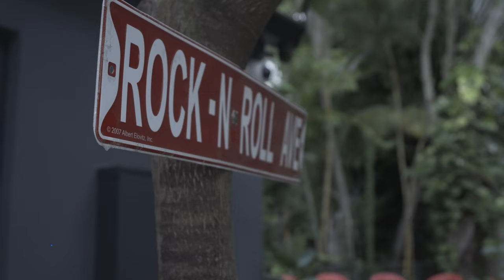Ky-Mani Marley Interview (Dream Driven Exclusive)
Ky-Mani Marley talks about his journey, new music, his new movie vendetta (necessary badness) and more! Be the first to get the exclusive inside scoop right here.

Production Company: Dream Driven

Starring: Ky-Mani Marley

Music Producer: Staxxx
Music Producer: Music Dillon

Executive Producer: Rae Brown
Producer: Bri Hanson
Director/Dp/Cam: Rae Brown
2nd Cam: Steve Roa
Audio Operator: Dream Driven
Location: Plum House Studios